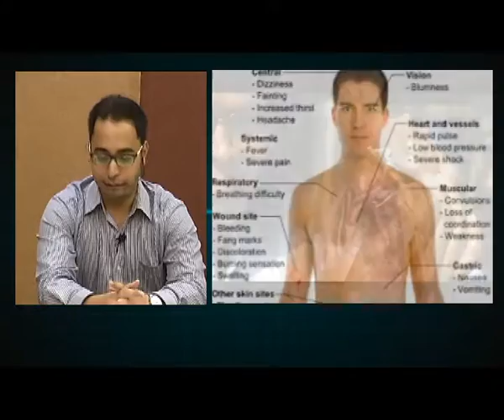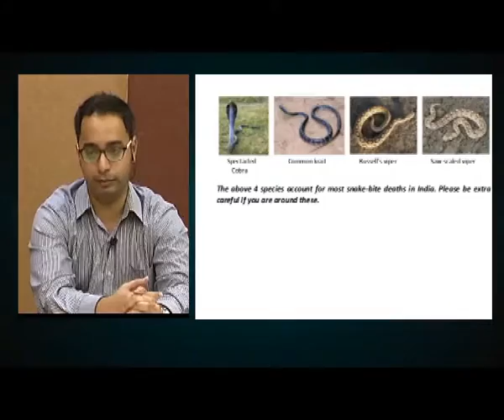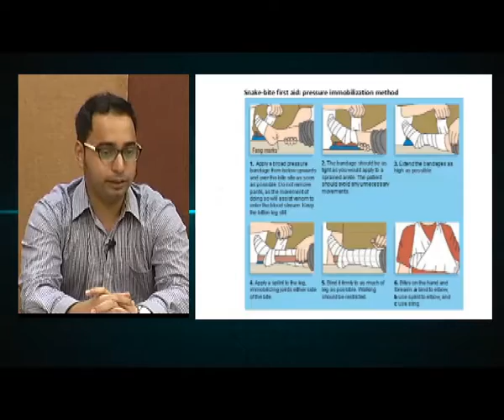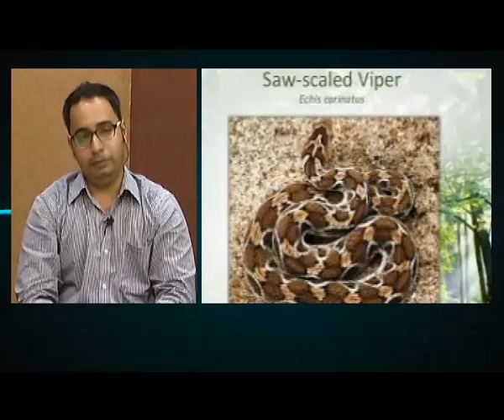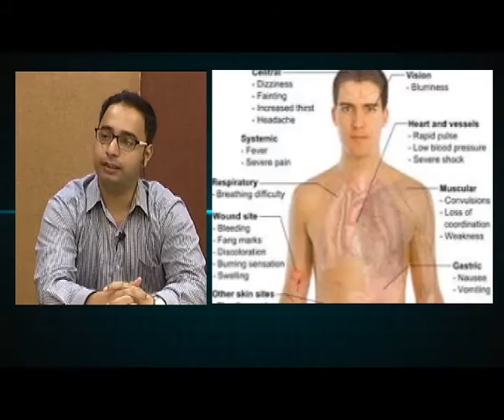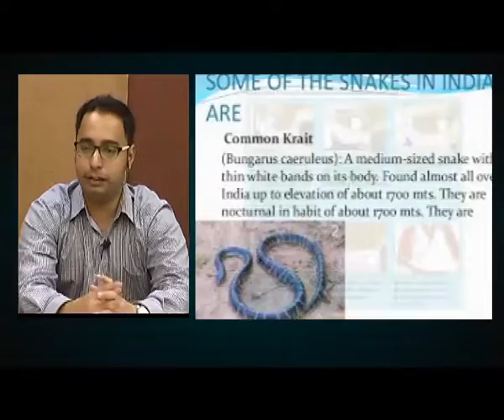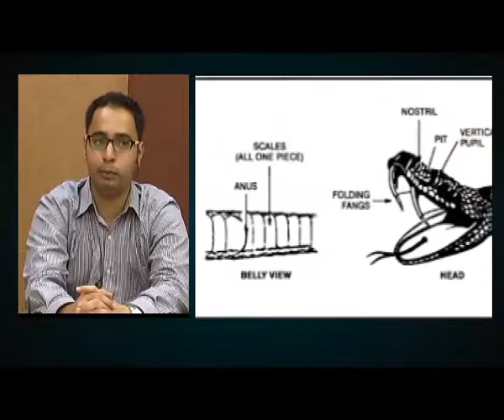Preventing&curing snake bite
This video is a discussion by to doctors on the topic Snake bite prevention and cure. Here you get information on the common snakes in India, The treatment required for the person etc.